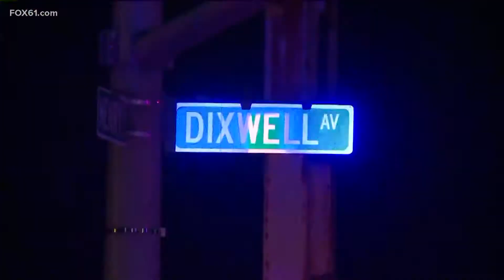Police arrest suspect in the 2019 New Haven homicide of Troy Clark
Former Police Captain Anthony Duff was also seriously injured in the shooting